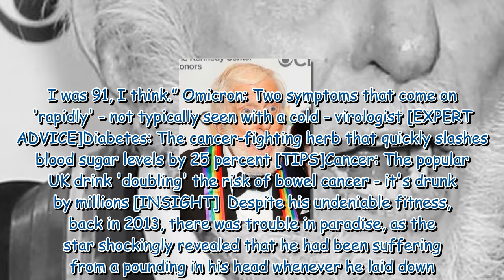Dick Van Dyke health: 'My head bangs every time I lay down'- star's strange health battle